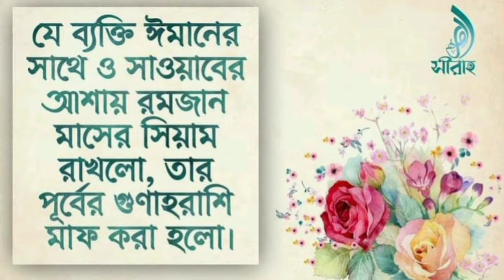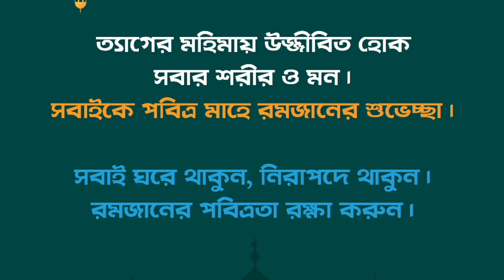VLOG:81গাছের পরিচর্যা করলাম।ঘরের সকল কাজকর্মগুলো শেষ করে ইফতারের আয়োজনে সবজি খিচুড়ি রান্না করলাম।।😋